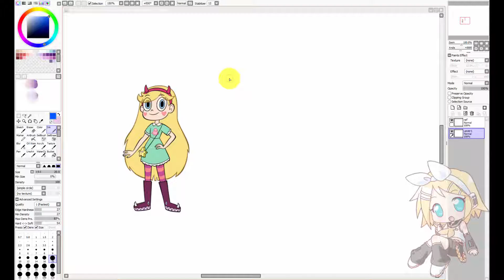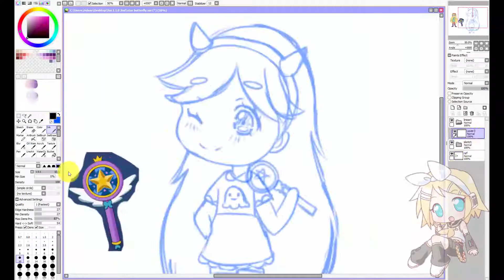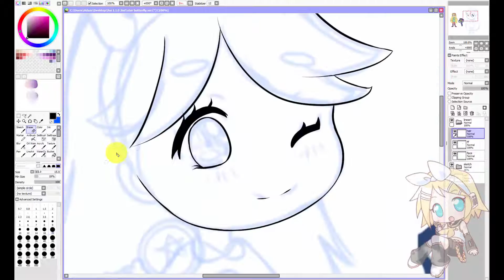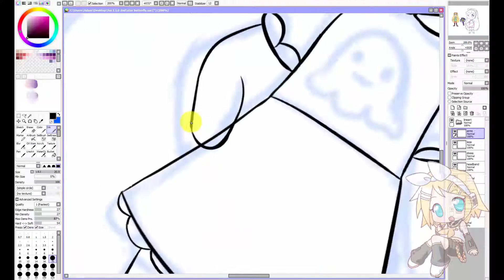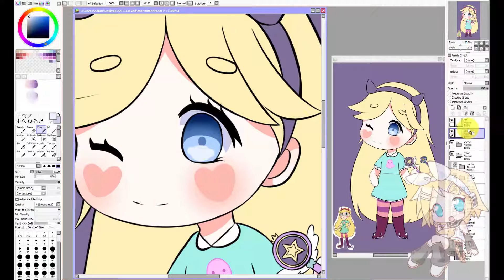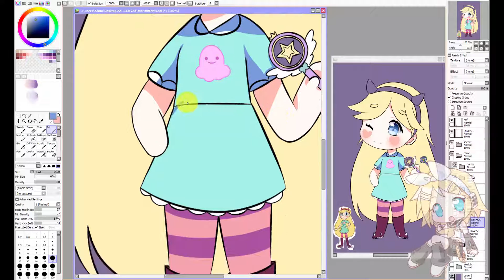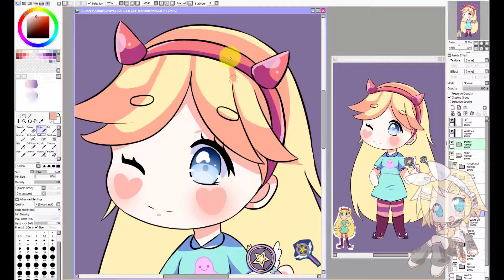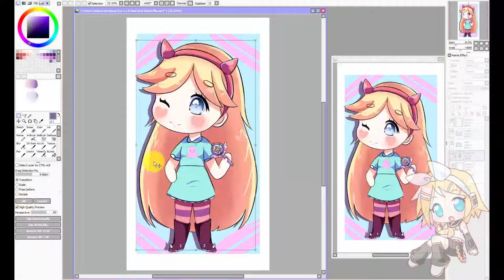[SPEEDART] Star vs. The Forces of Evil - Star Butterfly (Paint Tool Sai)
♦ Click 'show more' for extra info! ♦

Sorry I haven't uploaded in a while. My internet connection has been really unstable lately. Luckily, I finally managed to put one out.

Detailed info:

Time Lapse: About 3 hrs.

Drawing Tablet: Wacom Intuos Tablet (small)

Program: Paint Tool Sai

Editing/Recording Program: Camtasia Studio 8

[[MAY DO REQUESTS]]